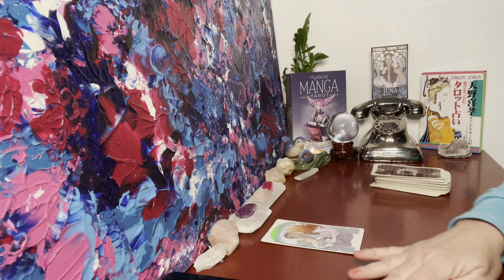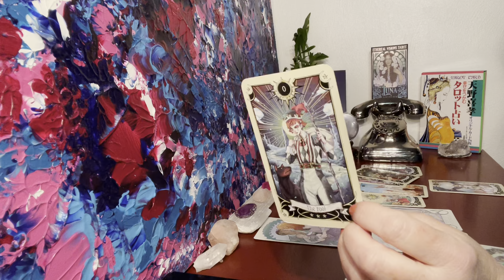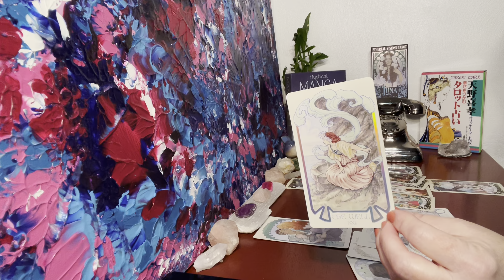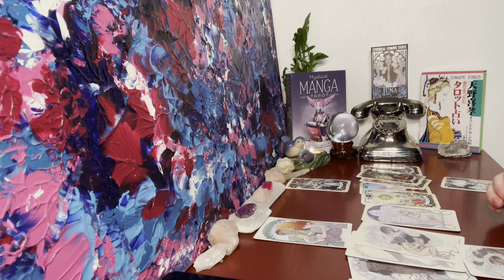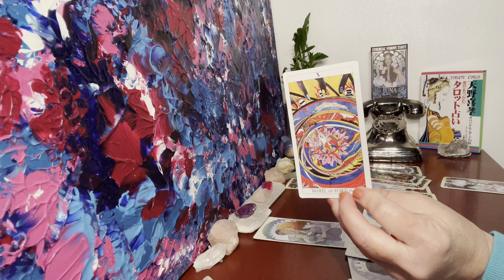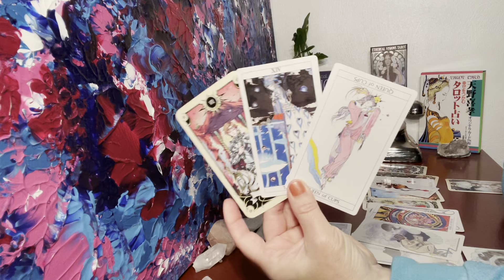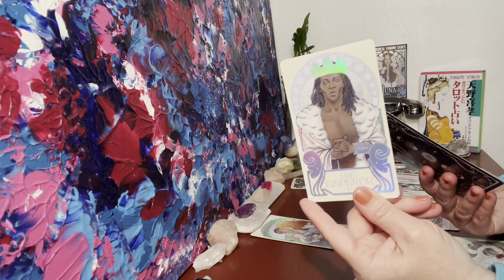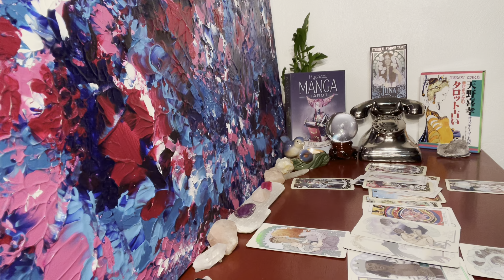Aquarius Love Reading April 💖 Someone is Working Up the Confidence to Share Their Heart With You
Aquarius You & Them Love Reading 💜 Timeless

Gratitude & Love
Charity